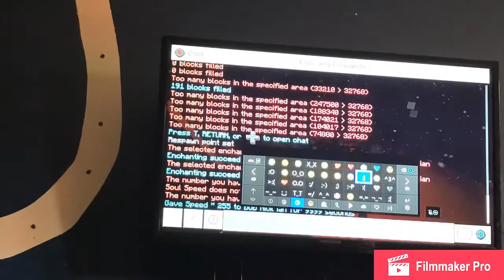Me showing the new nether update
Sorry for it being very bad and very short I am a idea what to do and I want to make the video shorter so it doesn’t take forever to upload